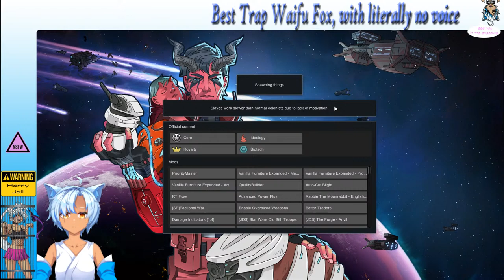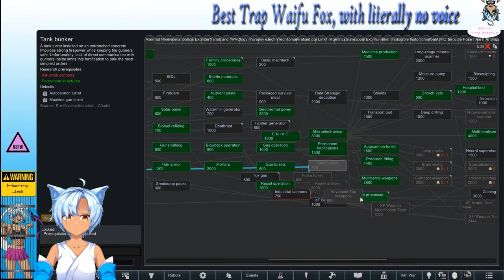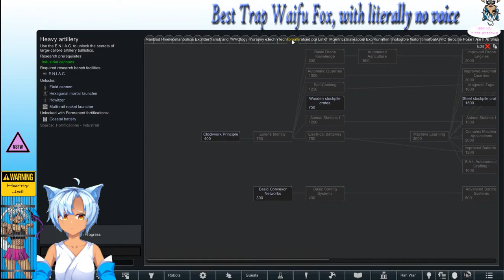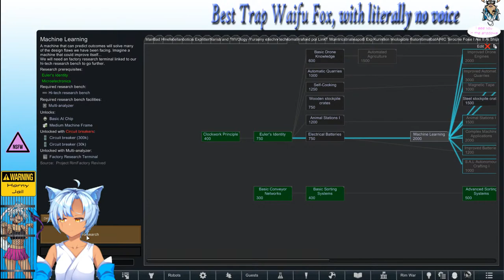Fox in a galaxy far far away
Heavily modded Rimworld testing, trying to weed out final errors.